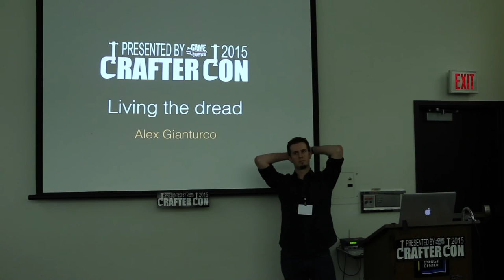Crafter Con 2015: Living The Dream - Alexander Gianturco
Alexander Gianturco talks about his interesting past and then gives honest advice about what it takes to overcome obstacles and achieve "the dream". There was a typo in the introductory slide that said "Living the dread" and he told us to leave it that way because he said it was much more appropriate and truthful. :)  Please note: This video does contain some adult language.

This was a live session at Crafter Con 2015 in Madison, Wisconsin. If you'd like to learn more about Crafter Con